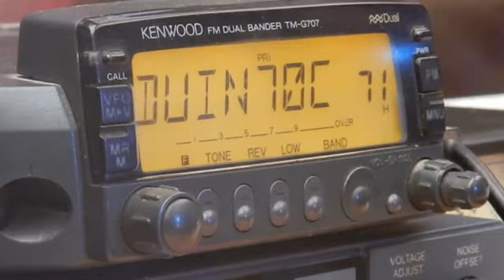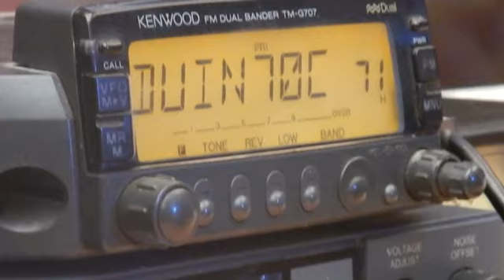Duinenmars 2016 VRZA den Haag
VRZA - afd den Haag PI4DHG - PA65DUIN / Jamboree
Duinenmars 2016

PA65DUIN/J event station The Hague The Netherlands celebrating 65 years of walking in the dunes at the "Duinenmars"

For this event we have a special call with /Jamboree so we can members of scouting give the oppertunity make some contacts this weekend over the world.

The Duinenmars is an initiative from the fifties of last century to raise money for disabled youth scouting and       scouting activities in South Holland. From the late seventies, other agencies have a contribution from the proceeds of organized youth work costing not from the parental contributions or dues can be paid. So since there is an annual contribution to the foundation Effatha in Zoetermeer, dedicated to education of deaf and hearing impaired. To yield as high as possible, then the Duinenmars in the foundation mold. The board consists of 8 persons, who shall not be paid. There is also a volunteer base of about 150 people. Obviously, these volunteers do their work without requiring a monetary reward. Because no personnel costs, but only the essential organizational costs such as renting a tent, etc., is to distribute high yield. So just in the last 20 years about 200,000 Euros paid.

Working conditions:

Tranceivers: Kenwood 590, 850, 430, tmv7

Ant, Inv V multiband 10,15,20,40, inv V multiband WARC

GPA50, TF2D, X30 vert uhf vhf

Many thanks to the members of VRZA afd den Haag for Activation of this station and to the organisation of the duinenmars for the great oppertunity to give the scouts (and our members) this two great days of activation.

73,s